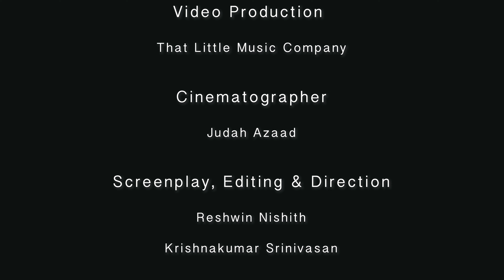Manasa Sancharare | Karthick Iyer feat. Haricharan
As a lockdown initiative, I teamed up with the amazing singer Haricharan, to make a contemporary arrangement of the popular krithi Manasa Sancharare. Haricharan’s lovely singing of the composition, a playful violin interlude in the Raga Arabhi and some electronic dubstep beats conspire to take you on a journey across different ages. It was an absolute pleasure for me to work with Hari on this project. :)

Credits
Original song composed by Sadashiva Bhramendrar

Contemporary version arranged and produced by Karthick Iyer

Vocals - Haricharan
Violin - Karthick Iyer

Additional Keyboards - Siddharth Kumar
Mixing/Mastering - Varun Taneja
Artist Manager - Rahul Ashok
Digital Media Coordinator - Aparna Sriram, Sooryanarayanan S

Video Production - THAT LITTLE MUSIC COMPANY

Cinematographer - Judah Azad
Screenplay, Editing, Direction - Reshwin Nishith, Krishnakumar Srinivasan

Crew - Bharath Aadithya, Mohana Gowtham R.

Location Courtesy : The Artery